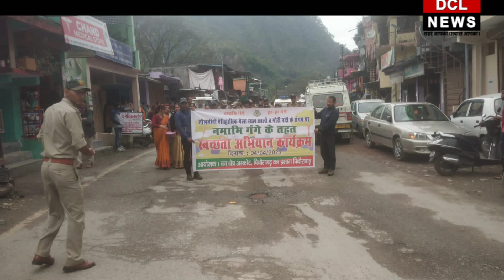व्यपार सघं अध्यक्ष ने की शवों के लिए रास्ते की मागं ऐलधारा मे काम शुरु। नदी तटबंध कार्य का निरीक्षण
धारचूला के व्यपार सघं अध्यक्ष व विधायक प्रतिनिधि द्वारा पूरी टीम के साथ तटबंध निर्माण का निरीक्षण अधिशासी अभियंता के साथ संयुक्त रुप से किया। शवों केलिए रास्ता बनाने की मागं की व तटबंध के कंक्रीट काम मे ठेकेदार को सावधानी पूर्वक काम करने की ओर मजबूत काम की चर्चा परिचर्चा हुई।
अधिशासी अभियंता ने सिढीया बनाने की बात की। ऐलधारा मे भी मकाम शुरू मल्ली बाजार मे पत्थर आने का खतरा। गर्भाधार मे अभु तक रेस्क्यू जिरी टिप्पर चालक नही मिला ।नमामी गगे कार्यक्रम जोलजीबी मे।